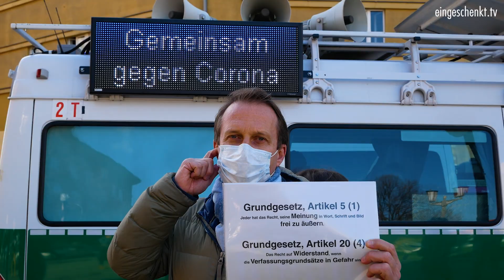Corona Virus - Demonstrationen: Verboten. Abschied vom Grundgesetz.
"Nicht ohne uns!" - Die Demonstration, die nicht sein darf. Eine Dokumentation von den Ereignissen in Berlin am 4. April 2020.
Die Veranstalter wollten aufgrund der Corona-Krise insbesondere auf die Bedeutung der ersten 20 Artikel des Grundgesetzes aufmerksam zu machen. Dabei legten sie Wert auf die Einhaltung der neu verordneten Hygiene-Maßnahmen. Dies bedeutet, die Demonstranten trugen Masken und hielten den Mindestabstand von 1,5 Metern ein.
Dennoch wurde die Demonstration nach mehrfachen akustischen Wortmeldungen der Polizei aufgelöst. Von den Demonstranten wurden die Personalien erfasst und es drohen Strafanzeigen.

Bankverbindung:
Kontoinhaber: eingeschenkt.tv

►►► Bitcoins spenden:
18i5fEqPHqVqY3DiL14GScyYnXdHfFs4nJ

►►► Etherum spenden
0x1fCd3AB388C10B3d231aF35e0524113D587fD95e